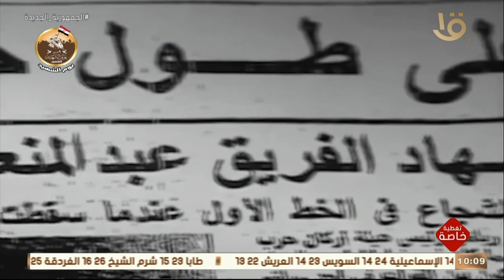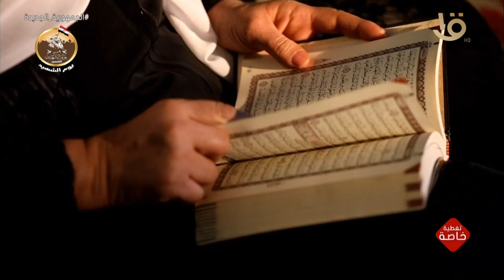تغطية خاصة | الرئيس السيسي يشهد فيلما تسجيليا بعنوان رموز خالدة